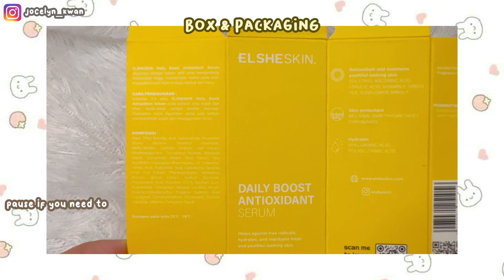ELSHESKIN DAILY BOOST ANTIOXIDANT SERUM REVIEW | VITAMIN C 15% ??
Belum pernah pakai serum vitamin C? Di video ini selain review produk, aku juga share tips & tricks pakai vitamin C.
Watch this video for the details, hehe (❁´◡`❁).

☆ Link ☆
- daily boost antioxidant serum, ada yang 15 mL & 30 mL ya